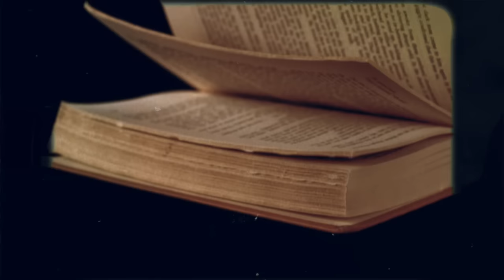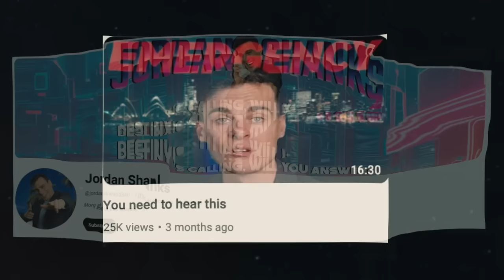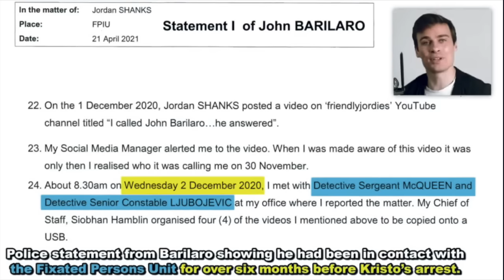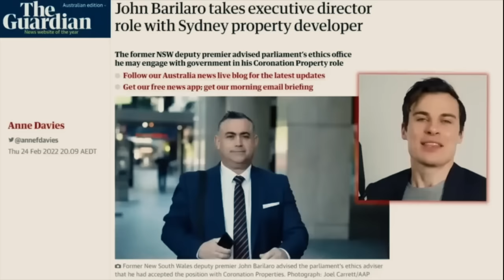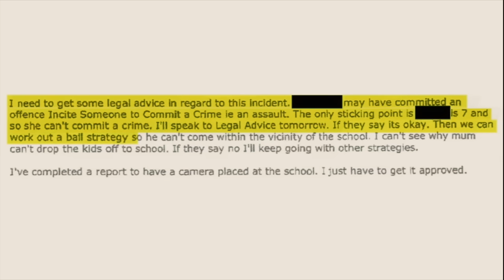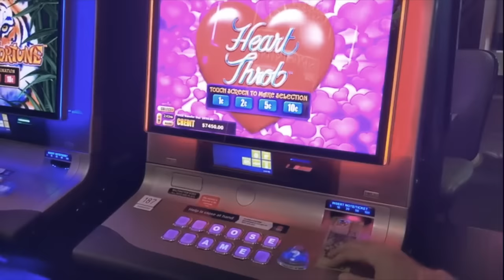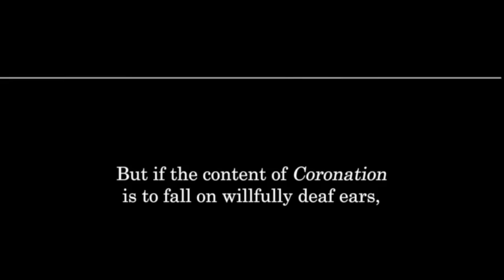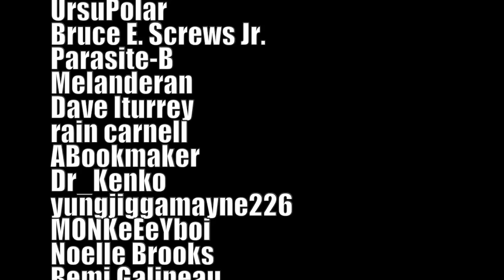When Being A YouTuber Gets Your House Firebombed